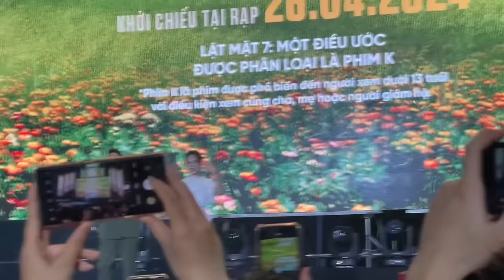Lý Hải - Minh Hà đưa dàn sao Lật Mặt 7 ‘đại náo’ phố đi bộ cùng hàng ngàn khán giả trước công chiếu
Lý Hải ra mắt lật mặt 7 - một điều ước